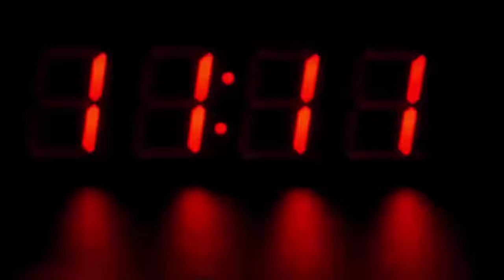80 रुपये के लिए बहू ने कर दी ऐसी हरकत, मच गया हड़कंप, देखके होश उड़ जायेंगे आपके भी...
80 रुपये के लिए बहू ने कर दी ऐसी हरकत, मच गया हड़कंप, देखके होश उड़ जायेंगे आपके भी...

The grandparents gave the grandson 80 rupees left from shopping. This made the daughter-in-law so angry at her mother-in-law that they hit her with kick and punches. Even then, if he did not live, he threw water on the body and started beating him. Neighbors shouting at the cries of the elderly couple rescued them and brought them to the hospital. This shocking incident is from Simha village of Chhaudahi OP area located in Begusarai, Bihar.

According to the information received, the sons of old couple Rekha Devi and Gopal Sharma, resident of Sihama village of Begusarai, live abroad. On Wednesday, he was given a thousand rupees by his daughter-in-law Pramila Devi and asked him to bring the book-copy etc. for the grandson. When both of them came home with all the goods from the market, they were not daughters-in-law. The old couple gave the goods and the remaining 80 rupees to the grandson.